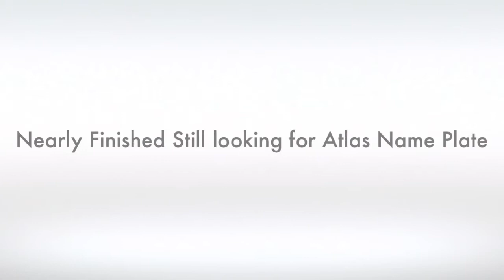Atlas Drill Press